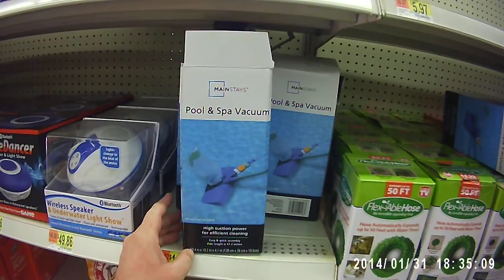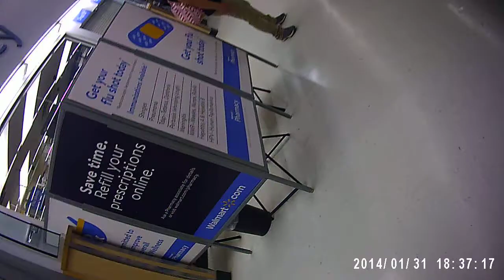HD bike ride 8-17-2017 Carrollwood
HD bike ride carrollwood 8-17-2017 cam glasses